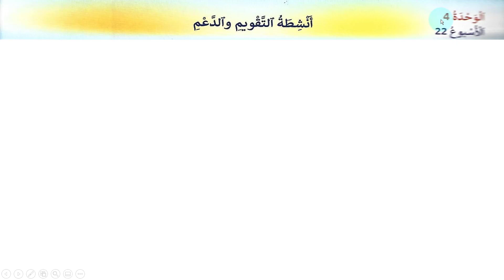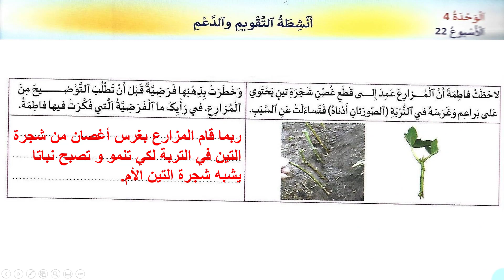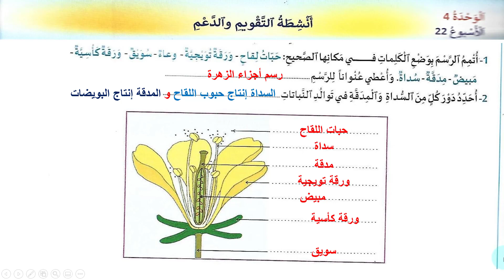نشاط علمي: أنشطة التقويم و الدعم / أسبوع 22 / حصة 10 / صفحة 57 / منهل نشاط العلمي 5